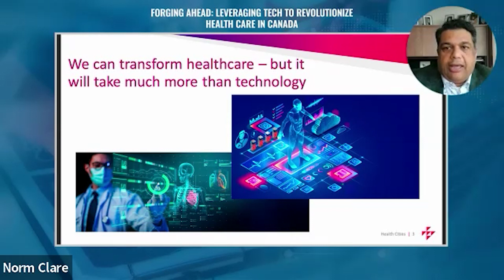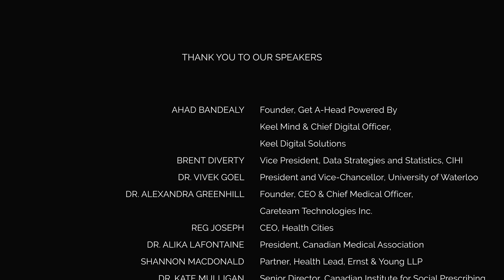Forging Ahead: Leveraging Tech to Revolutionize Health Care in Canada Highlight Reel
The Communitech Future of Health program is working to improve Canadian health care through made-in-Canada tech solutions. That's why on March 29, CityAge and Communitech co-hosted a digital event to profile these innovators, and show how through collaboration we can make rapid progress to solve our health care problems and build a healthier Canada for all.

Speakers that joined inlcuded:
Dr. Alika Lafontaine, President, Canadian Medical Association
Dr. Kate Mulligan, Senior Director, Canadian Institute for Social Prescribing & Assistant Professor, University of Toronto
Dr. Alexandra Greenhill, Founder, CEO & Chief Medical Officer, Careteam Technologies Inc.
Shannon MacDonald, Partner, Health Lead, Ernst & Young LLP
Dr. Dominik Nowak, Family Physician and Health Leader, University of Toronto
Dr. Vivek Goel, President, University of Waterloo and Chair, Chair, pan-Canadian Health Data Strategy Expert Advisory Group
Carly Weeks, Health Reporter and Columnist, The Globe and Mail
Heidi Watson, CEO, GuardianEMR
Kenndal McArdle, Principal, Pender Ventures
Ahad Bandealy, Chief Digital Officer, Get A-Head
Brent Diverty, Vice President, Data Strategies and Statistics, CIHI
Reg Joseph, CEO of Health Cities
Brian Simmers, Head of PHC Ventures and CFO of Providence Health Care